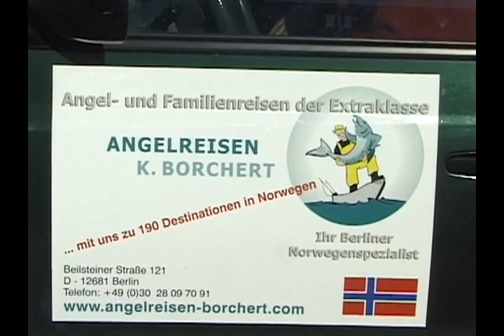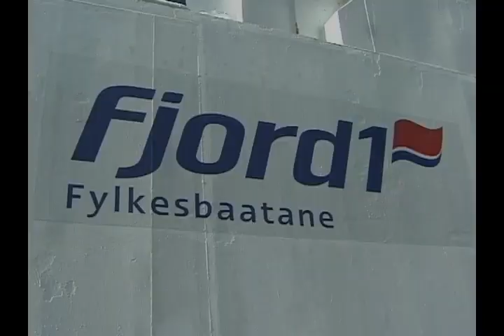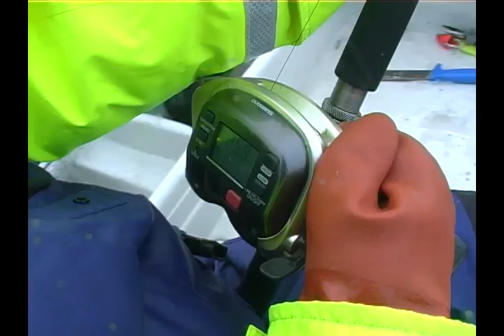Lengfischen am Westkap